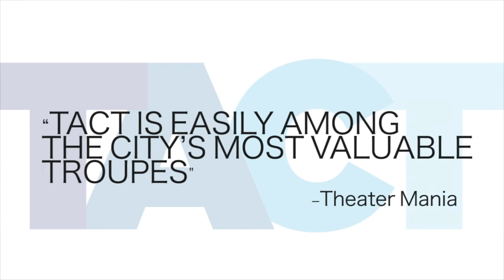What TACT means to F. Murray Abraham, John Pankow, & Barbara Fleischman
Each year, TACT brings you plays that are as timely as they are timeless.

We asked three esteemed friends (namely, F. Murray Abraham, John Pankow, and Barbara Fleischman) what TACT means to them and why supporting it is so important.